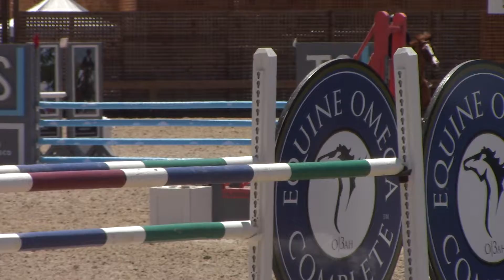HMI Classic - Remy Martin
Alston McMillan riding for a 2nd place finish in the Children's speed to take the Championship in the Children's Jumpers